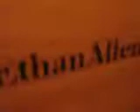MUEBLE DE LUJO MULTIUSO PARA TV #07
¿Te gustó?  Cómpralo en MercadoLibre.